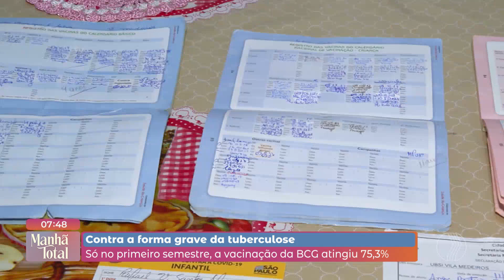Cobertura da vacina BCG no Brasil alcança mais de 75% nos primeiros seis meses de 2024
Segundo o Ministério da Saúde, a aplicação da vacina BCG já atingiu mais de setenta e cinco por cento de cobertura vacinal só nos seis primeiros meses do ano. Essa conquista demonstra o compromisso do governo brasileiro com a saúde pública e a proteção da população contra as formas mais graves da tuberculose.

A vacina BCG é fundamental para prevenir a meningite tuberculosa e a tuberculose miliar, as formas mais graves da doença. Ela é aplicada em dose única, preferencialmente nas primeiras 12 horas após o nascimento, na maternidade. No entanto, caso a criança não seja vacinada nesse período, ela pode receber a dose até os 4 anos de idade.

É importante destacar que a vacina BCG está disponível gratuitamente no Sistema Único de Saúde (SUS). A recomendação do Ministério da Saúde é que a dose seja aplicada o mais cedo possível após o nascimento, em bebês com mais de dois quilos. Caso não seja possível administrar a vacina na maternidade, a imunização deve ser feita na primeira ida à unidade básica de saúde.

Após a aplicação da vacina BCG, é comum que surja uma mancha vermelha no local da injeção, que evolui para uma pequena ferida e, por fim, a famosa cicatriz no braço direito. Essa cicatriz é um sinal de que a vacina funcionou e protegeu a criança contra as formas mais graves da tuberculose.

A tuberculose é uma doença infecciosa causada por uma bactéria que pode afetar os pulmões, os ossos, os rins e as meninges. Os principais sintomas da doença são tosse - que pode conter sangue -, falta de ar, dor no peito, fraqueza, perda de peso, febre e sudorese noturna.